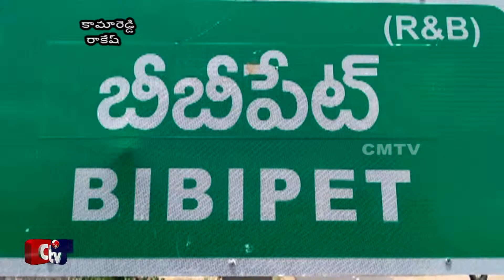కామారెడ్డి జిల్లా బిబిపేట్ మండల కేంద్రములో బిజెపి పార్టీ నాయకుల సంబరాలు //CMTV News